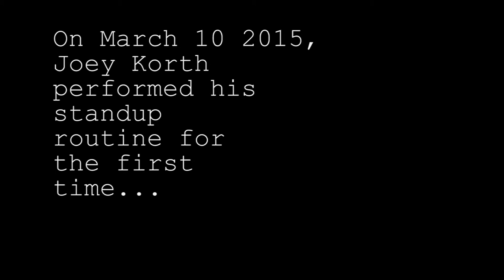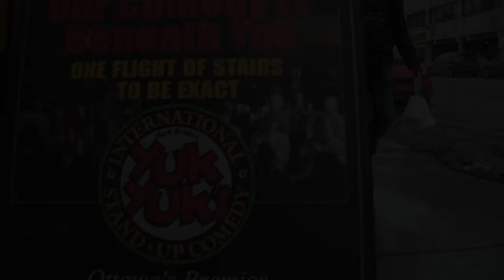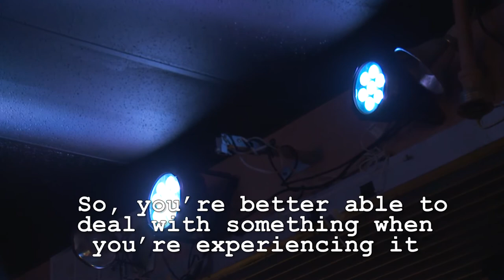Center Stage - Documentary Short (2015)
To shine a light on social anxiety, one young man will attempt stand up comedy for the first time to boost his confidence and let other into his way of thinking.

Yuk Yuk's does not belong to me. That said, they have given permission to be in this doc.

Submitted to the TVO short doc contest